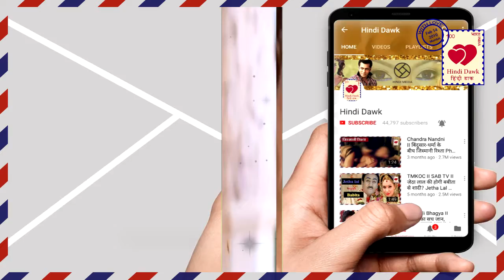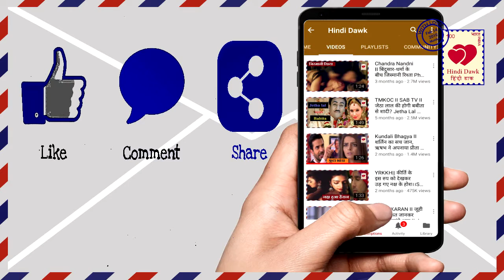Ishq Me Marjawa दीप-तारा से बदले के लिए आरोही ने खेला खतरनाक खेल II Deep-Tara ‘s save Arohi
दीप-तारा से बदले के लिए आरोही ने खेला खतरनाक खेल